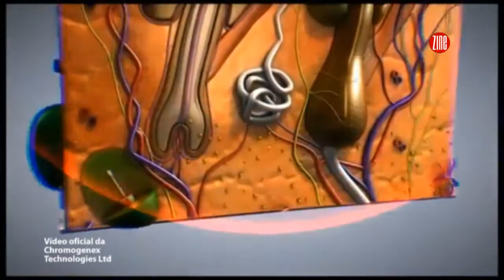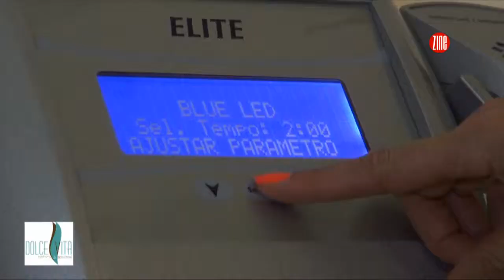TV ZINE 509 :: Dolce Vita Estética e Bem Estar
Conheça todos os tratamentos do espaço Dolce Vita Estética e Bem Estar que conta com o talento das profissionais, Luzia e Gabriella Schettino.